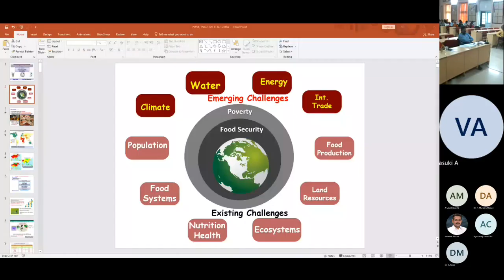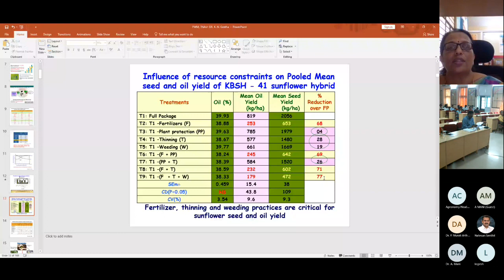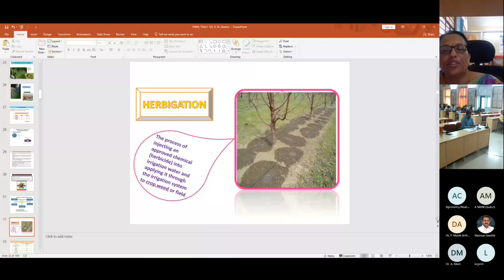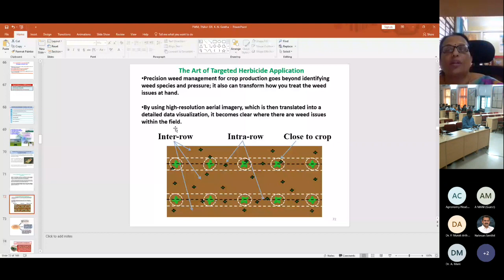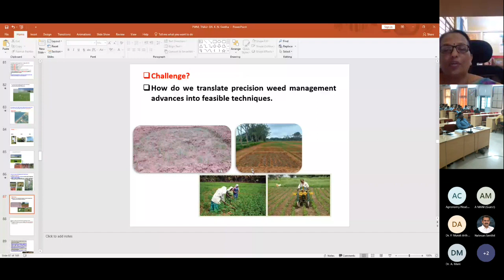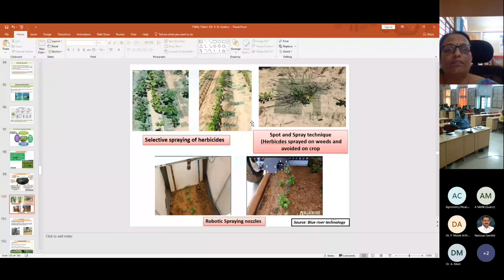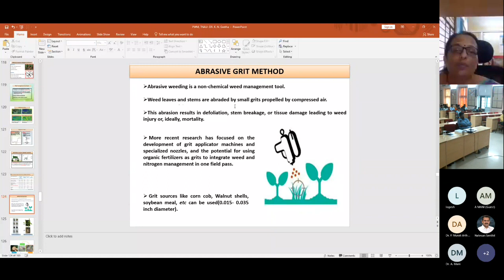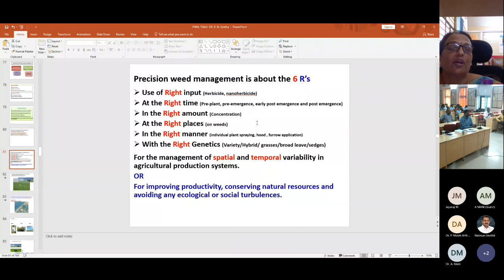Guest lecture series-Agronomy- Precision Weed Management-Means of Boosting Agricultural Productivity